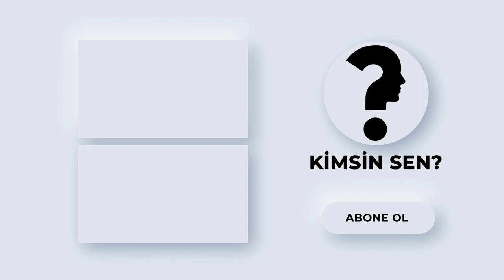Halit Özgür Sarı kimdir? Kaç yaşında ve nereli? İşte Halit Özgür Sarı'nın kariyeri ve özel hayatı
HalitÖzgürSarı, 1993 yılında İstanbul'da dünyaya geldi.

İstanbul Bilgi Üniversitesi Ekonomi Bölümü'nden mezun olan Halit Özgür Sarı, Esra Kızıldoğan İle Temel ve İleri Oyunculuk Craft Atölye'sinde oyunculuk eğitimi aldı.

Kameralar karşısına ilk kez 2018 yılında Diriliş Ertuğrul dizisiyle geçen genç oyuncu, 2019 yılında TRT 1 ekranlarında yayınlanan Şampiyon dizisinde Kerem karakterine hayat verdi.

2020 yılında Hakan Muhafız’da Arif rolüyle izleyicinin karşısına çıkan Sarı, yine aynı yıl içerisinde Kırmızı Oda’da klinik müdürü karakterini canlandırdı.

2021 yılında Netflix’te yayınlanan Geçen Yaz adlı filmde Burak rolüyle beyaz perdede boy gösterdi.

Oyuncu, şimdilerde ATV’de yayınlanan Kardeşlerim adlı dizide Celil Nalçakan, Fadik Sevin Atasoy, Su Burcu Yazgı Coşkun, Onur Seyit Yaran, Yiğit Koçak gibi isimlerle birlikte rol alıyor, Kadir Eren rolüne hayat veriyor.

Halit Özgür Sarı, bir seksen yedi boyunda ve 67 kilo.